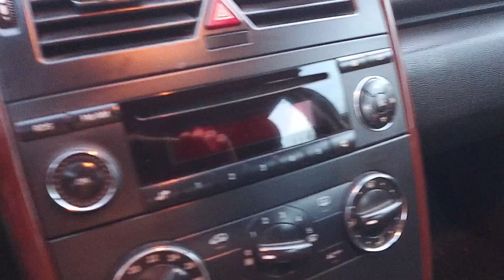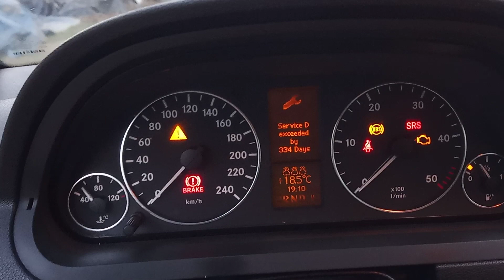MERCEDES-BENZ A180 2,0CDI ELEGANS AUTOMAT